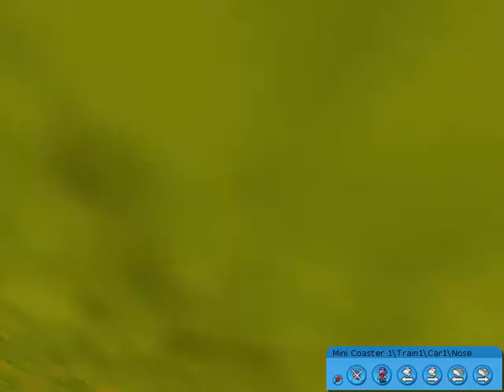RCT3 Flying coaster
Very fast coaster with chain lift cheat!